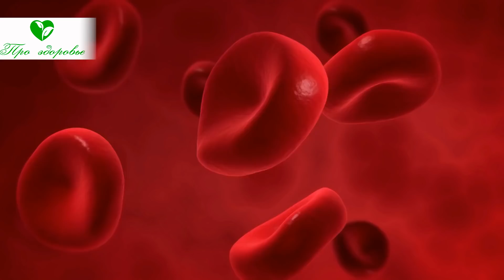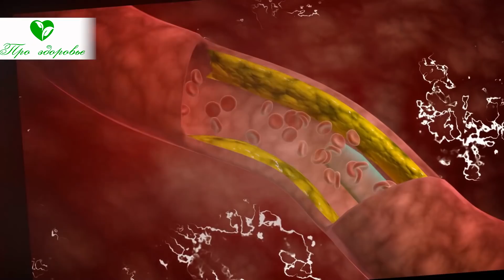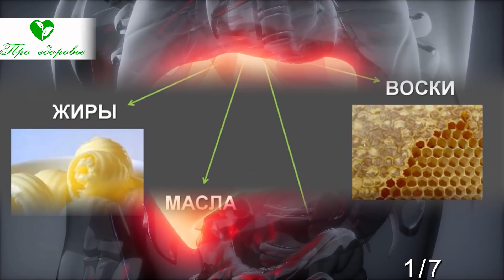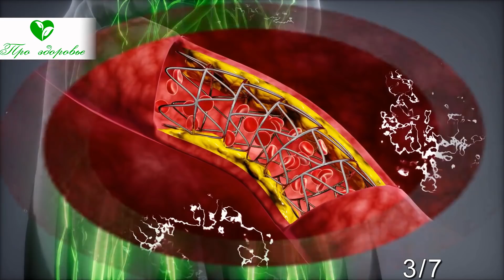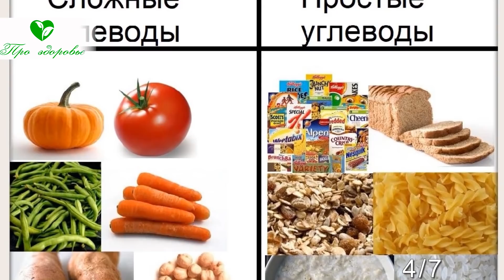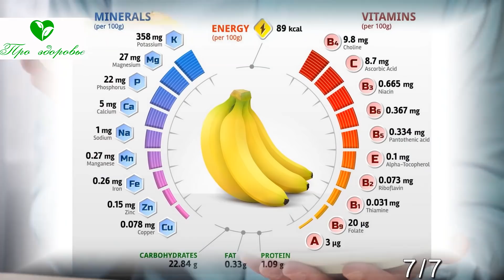Эти продукты сворачивают кровь в сосудах. Запомните их и больше не покупайте!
Что такое густая кровь? Чем опасно такое состояние для жизни?
И что необходимо исключить из рациона, чтобы избежать сгущения крови?

Какие 7 продуктов приводят к сгущению крови?
То что мы едим, во многом определяет наше здоровье. Большинство продуктов имеют как положительные, так и отрицательные стороны. Сразу же отказываться от продуктов, перечисленных ниже, не нужно. Но снизить их количество в рационе все же следует. Основными продуктами, которые провоцируют сгущение крови являются:
1. Сахар. Это первый продукт, который приводит к изменению вязкости крови. Производители добавляют большое количество сахара практически во все готовые продукты. Среднестатистический современный житель страны мало двигается и много ест продуктов с высоким содержанием сахара. Быстрые углеводы, скапливаются в тканях печени, но при чрезмерном их количестве, они проникают обратно в кровь, оседая там в виде липидов и сгущая кровь.
2. Сладкие газированные напитки. В составе таких напитков критично высокий процент содержания сахара. Помимо этого, в газированных сладких напитках присутствуют искусственные подсластители, повышающие уровень глюкозы в крови. Все это приводит к изменению вязкости крови и сопутствующим проблемам, например таким как ожирение и развитие эндокринных нарушений.
3. Транс-жиры. Искусственно созданный продукт, относимый к жирам. Часто используется при создании маргаринов, майонезов, сливочных масел, полуфабрикатов и хлебобулочных изделий. При большом количестве поступающих в человеческий организм транс-жиров, возникает риск развития тромбозов и повышенной густоты крови. Наиболее опасны транс-жиры не просто для крови, а для сосудов, повышая риски развития тромбозов, атеросклероза и ряда других патологий, связанных с нарушениями в сердечно-сосудистой системы. Доказано также, что употребление большого количества продуктов, в составе которых есть транс-жиры, пагубно влияет на иммунную систему.
4. Картофель. Питательный корнеплод, который часто называют вторым хлебов. В составе присутствуют полезные вещества, такие как белки и витамин С. А вот крахмал в его составе, приводит к сгущению крови. Помимо этого, основная составляющая продукта – простые углеводы, быстро перерабатываемые клетками печени. Они возвращаются обратно в кровь в виде липидов, провоцируя изменение вязкости крови. Самой вредной  для крови является картошка, жаренная в большом количестве масла.
5. Жирные продукты. Сгущать кровь может присутствие в рационе питания большого количества природных жиров – молочная продукция, жирные сорта мяса, кондитерские изделия и сыры.
6. Продукты из пшеничной муки. Людям, склонным к сгущению крови, специалисты рекомендуют исключить из своего рациона продукты из пшеничной муки. Клейковина в составе провоцирует изменение вязкости крови.
7. Бананы. Вкусные и полезные фрукты, при большом употреблении которых, возможно изменение вязкости крови. В бананах содержится огромное количество фруктозы. Бананы считаются одними из самых сладких фруктов, поэтому при большом их количестве в рационе, происходит то же, что и при поедании готовых продуктов с сахаром. Экзотические фрукты полны полезными минералами и витаминами, поэтому полностью исключить их из рациона не рекомендуется. Важно ограничить количество до нескольких штук в неделю.

➤➤➤О НАС:
Канал посвящен здоровью:

➤➤➤ВНИМАНИЕ!